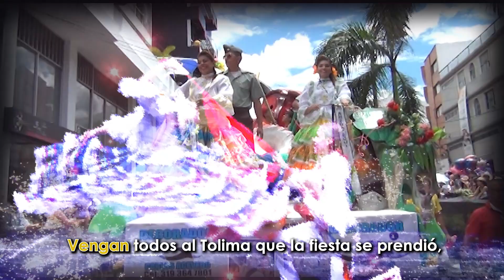“El Sanjuanero Tolimense” | De José Ignacio Camacho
Centauro Televisión presenta el video  “El Sanjuanero Tolimense”, obra instrumental realizada por el maestro José Ignacio Camacho con la realización y archivo audiovisual del equipo de Centauro.

Una Versión tropical de: Arbey Cubillos y los 9 Latinos.
Letra: Mauricio Manjarrés Caicedo